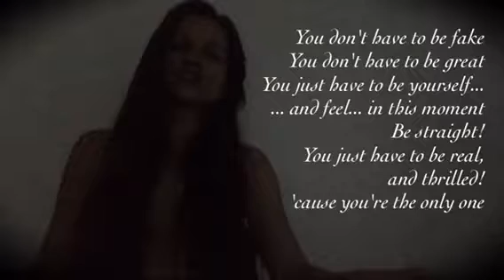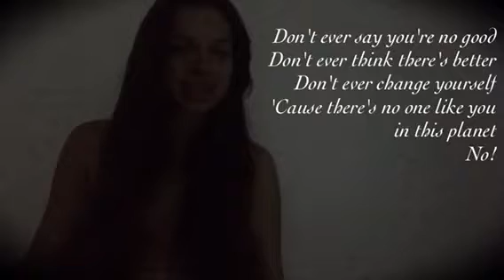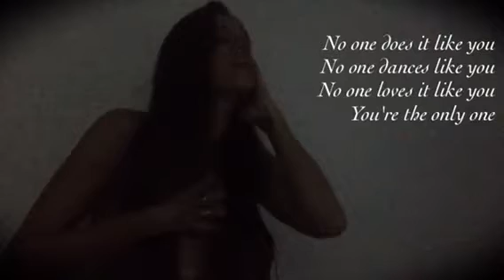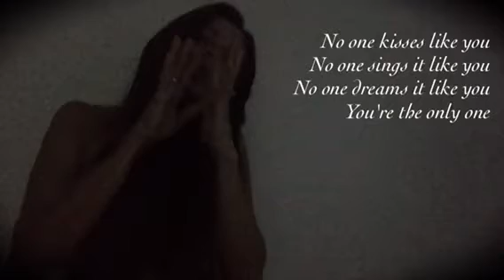"You're The Only One" (Acoustic) by Karina Skye - lyrics video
Song from Karina's latest acoustic album "Living & Loving" ... available NOW